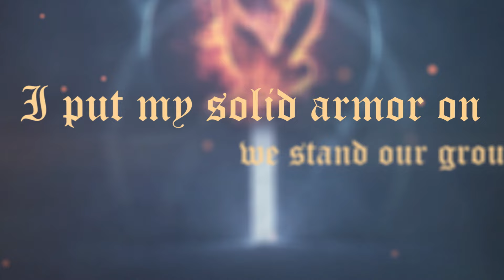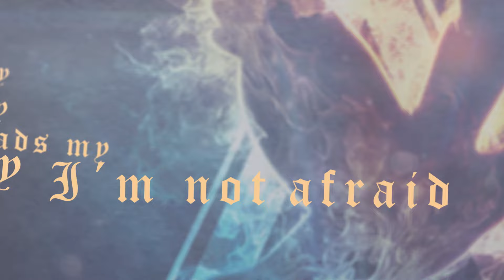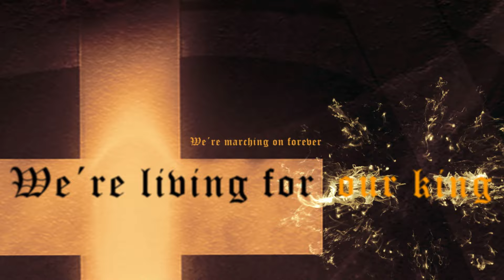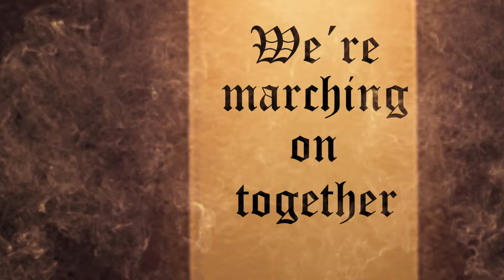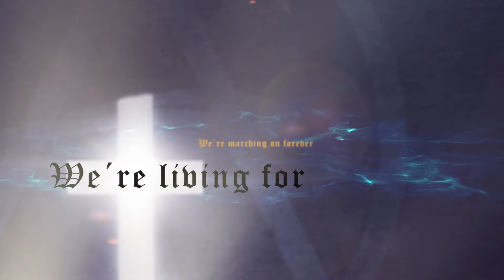The Waymaker - Marching On (Lyric Video)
Official lyric video for Marching On by The Waymaker of their album, The Waymaker.

Video production by Jani Stefanovic @Dreamdecipher Productions

Lyrics:
In this time
I have my only hope in Christ
The sacrifice
You paid the price for me and you

I put my solid armor on, we stand our ground
You are my sword, you are my light, My shield of faith

You are the reason why, I built my life on you
I'll never surrender, I live my life for you
My heart is marked by the cross

We´re marching on forever
We´re living for our King
We´re marching on together
We glorify our King

The Holy Spirit leads my way
I´m not afraid no no
Soon the final day will come